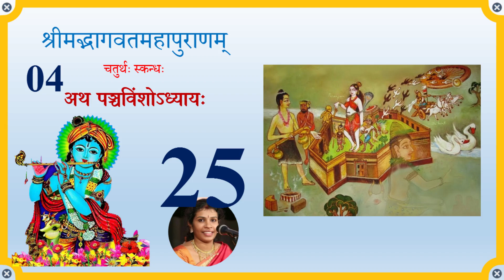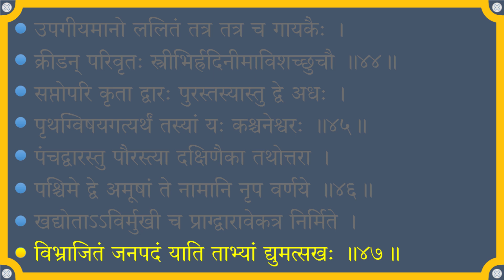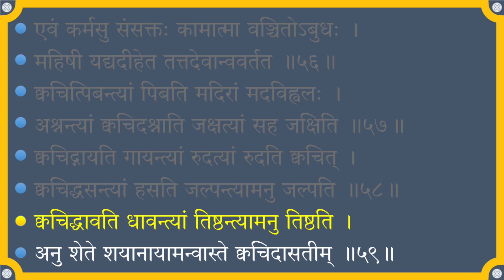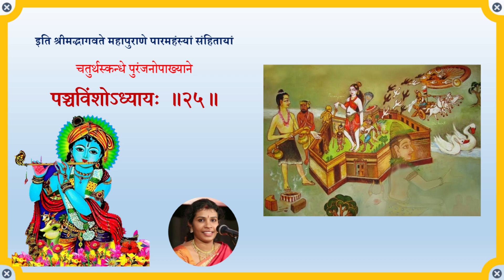Srimad Bhagavatham Canto 04 Chapter 25 | The Descriptions of the Characteristics of King Puranjana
Srimad Bhagavatham Skandam 04 Adhyayam 25 - The Descriptions of the Characteristics of King Puranjana